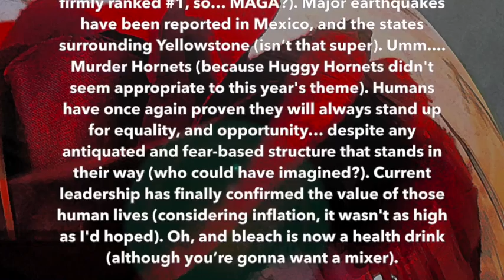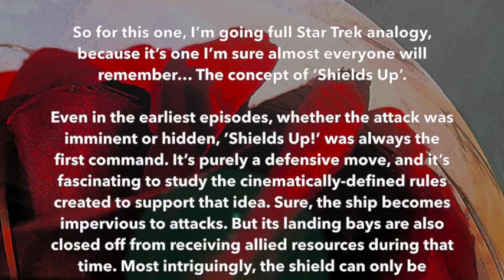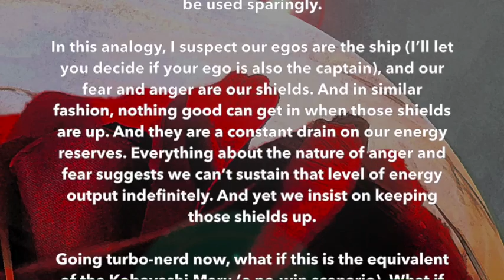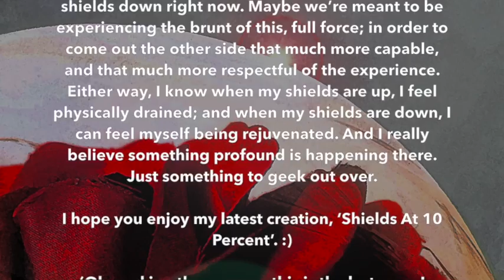Shields At 10 Percent